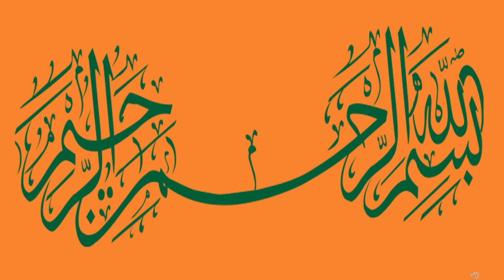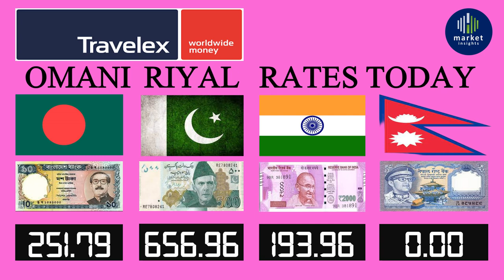Omani riyal today rate | Omani Riyal Rate in Pakistan | Oman Currency in India | 16 july 2023